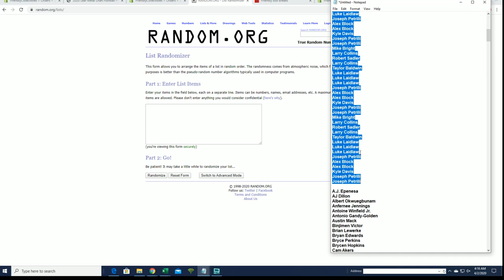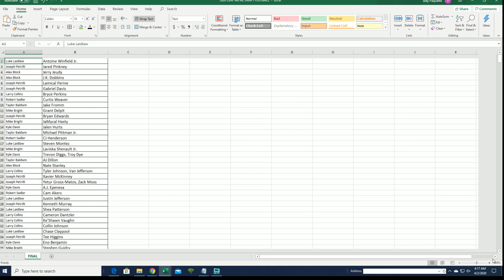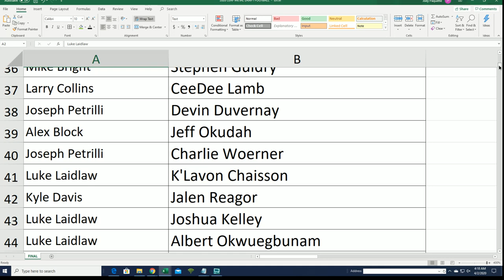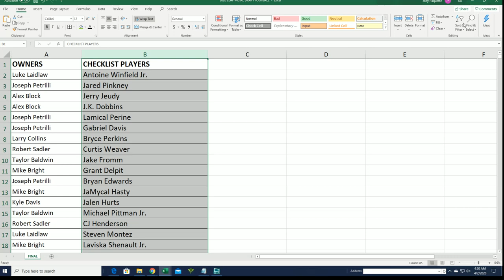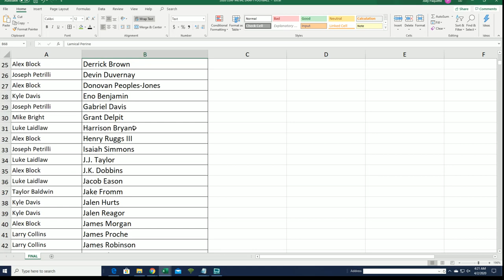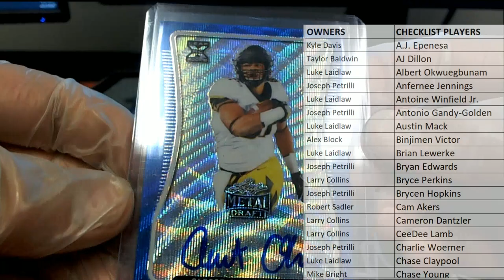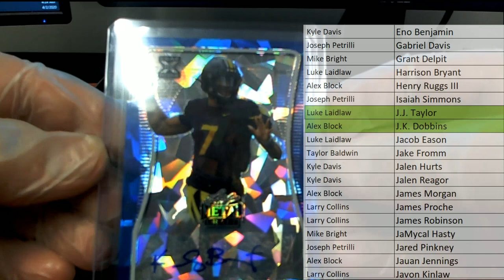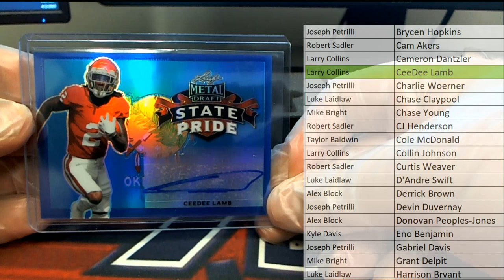2020 Leaf Metal Draft Football Hobby Box ID 20LMDFB214